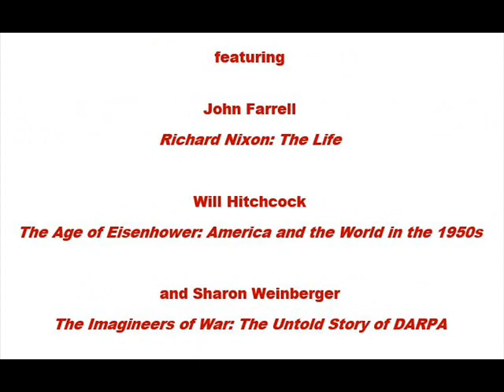'American Studies: Dick, Ike & DARPA'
At the 2018 Virginia Festival of the Book in Charlottesville, three authors look at aspects of 20th century American history.

John Farrell ("Richard Nixon: The Life"), Will Hitchcock ("The Age of Eisenhower: America and the World in the 1950s"), and Sharon Weinberger ("The Imagineers of War: The Untold Story of DARPA, the Pentagon Agency that Changed the World") discussed their masterful portraits of the Presidents and the secret work of DARPA and where their stories collide.  The panel was moderated by Pulitzer Prize winning journalist Clark Hoyt.

Recorded on Friday, March 23, 2018, in City Council Chambers,
605 E Main St, Charlottesville, Virginia.